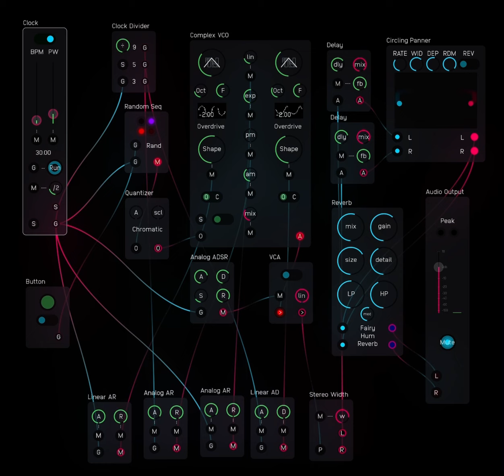entropybound - luminous airplanes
I discovered Audulus 4 today and wow pretty neat! Just lacking some fancy delays, but it looks like it has the tools to fix that.